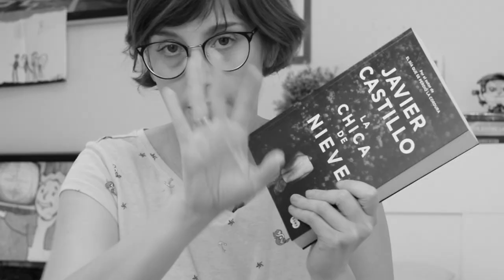Batalla de Thrillers 🌟 Castillo contra Dicker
Hola amigas y amigos lectores! Esta semana os traigo un vídeo con una batalla de thillers: Javier Castillo contra Joel Dicker; y es que he leído sus últimas novelas seguidas y tengo mucho que comparar entre ambas.

Espero que os guste y que me dejéis vuestros comentarios y opiniones.